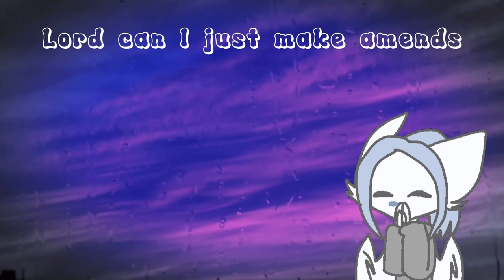I just wanna dance! Meme 400 special ￼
Background absolutely does not belong to me. I take no credit, do not take credit for things that do not belong to you.

I used FlipaClip and CapCut and ibisPaint X ￼
Sorry, the lip-synch got a little wonky I had a bit of a hard time cropping it onto there. ￼￼

So thank y’all for 400! Y’all are awesome! I am so blessed to have y’all! Y’all do not have to read all this but I do want to say a couple of things: I have been growing out of YouTube and animating a little bit and I feel like now might be a good time to stop, but this is not a quitting note. I still haven’t made the decision. I have been looking for signs quite a bit, and I feel like one of the biggest signs I saw were how absolutely mean so many of y’all were to @Ratttty after posting her, quit video ￼just because she said one negative thing about ￼@CookieCrumbsCalico ￼. ￼kat posted a small vent in her community about what happened with her and Moon. She should be more careful but at the same time I don’t blame her I would’ve been upset too and stead of immediately comforting Kat y’all took it as an opportunity to say very nasty things about Moon.￼￼ I heard calling her ￼￼things like ￼stupid, ￼a not so nice word (that I cannot say because my content is ￼￼mostly resolved around httyd which is a kids show so I know there’s a lot of kids on here, I care about them a lot , and would hate to teach them anything bad) ￼ petty, naïve, ￼an attacker, young and immature (although moon and Kat are literally the same age, the three of us￼ all go to the same campus together I would know)￼￼ literally where do y’all come up with this? And a lot of other stuff but Kat deleted most of the community posts so I cannot find them. Just because Kat posted something negative about moon does not mean y’all should go attack her, it means you should give Kat more support ￼￼￼￼￼ not kick moon to the curb. She already quit yt y’all are beating a dead horse if y’all think you’re doing anything. Kat has 1000+ subscribers ￼￼￼ and moon only has somewhere around 100, that is like an elephant stepping on a lizard. Not a fair fight. No one even wanted it to be a fight. That was moons goodbye. Kat should’ve got more love instead of moon getting more hate￼￼￼. Not one person stood up for her. And y’all think this is me being mean to kat? ￼￼ Kat literally doesn’t want anyone hurting moon anymore!!!￼ moon is one of her best friends and they had a tiny argument. But y’all made it so much bigger than it had to be! Kat literally posted on her community for y’all to stop attacking moon!￼ they did everything together! They were a duo! They even made a map together  and I would turn on moon that quick? That really shows how little y’all care about her and Kat. They are both my good friends, and I will support both of them! I’m not going to kick one down to help another that is not how friends work.￼￼￼ and I’m not talking to all of you, I’m just talking to the people that were attacking. This is just my opinion on what’s been going on do not bring me into this if you do, I will ignore you ￼ completely. If you don’t have anything nice to say, don’t say anything at all. ￼ ￼I’m sorry moon things had to be this way, and I’m sorry Kat that you were even brought into this. And for those of you who were so nice to Kat and Moon or just stayed out of it y’all have my respect. So sorry this had to be typed up but I really didn’t see another solution to this.

God bless you all ￼ I hope y’all are all doing well.￼

￼Thank y’all for watching. Have a good day/night. Goodbye for now.